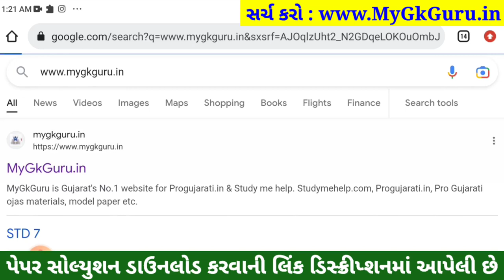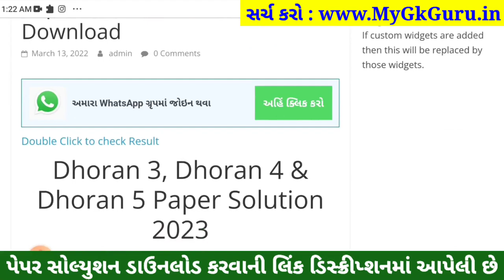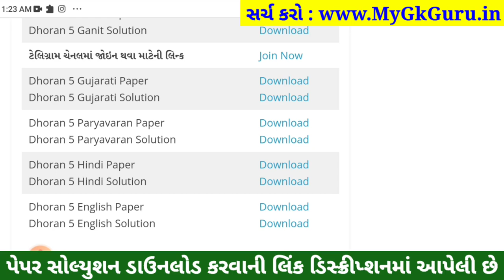Dhoran 5 hindi ekam kasoti 11/2/2023, STD 5 hindi ekam kasoti 11 2 2023,Std 5 Hindi Ekam Kasoti 2023